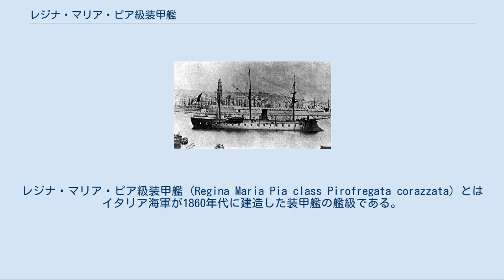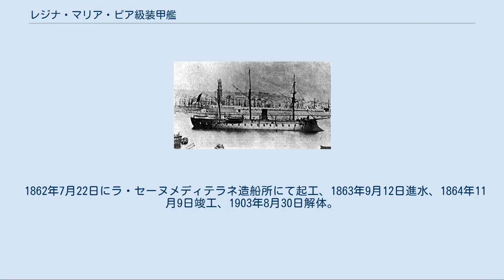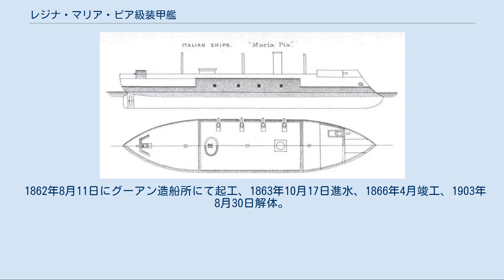レジナ・マリア・ピア級装甲艦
レジナ・マリア・ピア級装甲艦 (Regina Maria Pia class Pirofregata corazzata) とはイタリア海軍が1860年代に建造した装甲艦の艦級である。
イタリア海軍では二等装甲蒸気フリゲートと分類していた。
 まだ国内の工業力が未発達であったイタリアは宿敵オーストリア＝ハンガリー帝国海軍に対抗すべく、フランス（フォルミダビーレ級）やアメリカ（「レ・ディタリア級」）に次々と装甲艦を発注しており、1862年にフランスに一挙4隻も発注したのが本級である。
 1870年の「アンコーナ」。
 「カステルフィダルト」。
 本級の基本構造は鉄製で3本のマストと一本煙突と水線下に突出した衝角を持つ装甲スクーナーとしてフランスで設計・建造された。
船体側面部に120mm装甲板が張られた砲廓(ケースメート)を持ち、20.3cm（76ポンド）鉄製滑膅砲を単装砲架で片舷2基ずつ計4基と16.4cm鉄製ライフル式単装砲を片舷11ずつ計22基（後期型のカステルフィダルトとアンコーナは23基）を配置した。
 竣工時には左右方向にしか火力を指向出来なかったが、リッサ海戦以降は戦訓により艦首尾方向に指向できるよう舷側の一部を凹ませて射界を広げたり、艦尾に砲門を開けて砲を配置した。
本級は船として出来が良く、そのため本級は1888年から1890年にかけて艦容を一新する規模の近代化改装を受けることができた。
旧式の鉄製砲はアームストロング式 15.2cm（33口径）単装速射砲6基、12cm（40口径）単装砲6基に更新されたほか、外見上の特徴として船体中央部のマストが撤去され、前後のマストはミリタリー･マストへと改装された。
 1862年7月22日にラ・セーヌメディテラネ造船所にて起工、1863年4月28日進水、1864年4月17日竣工、1904年5月22日解体。
 1862年7月22日にラ・セーヌメディテラネ造船所にて起工、1863年9月12日進水、1864年11月9日竣工、1903年8月30日解体。
 1862年7月27日にグーアン造船所にて起工、1863年8月1日進水、1864年5月竣工、1910年12月4日解体。
 1862年8月11日にグーアン造船所にて起工、1863年10月17日進水、1866年4月竣工、1903年8月30日解体。